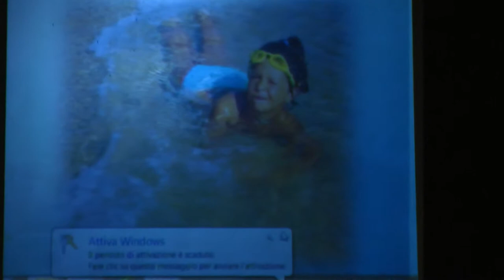isola di calypso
16 marzo 2012 Teatro Lauro Rossi Macerata   Concerto di Fiati Giuseppe Verdi Tolentino Dirige M° Daniele Berdini